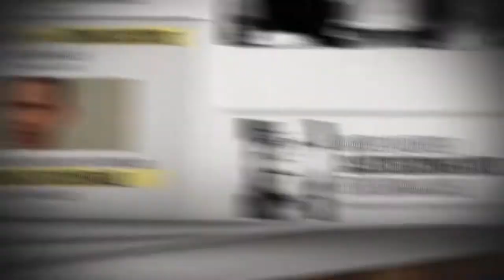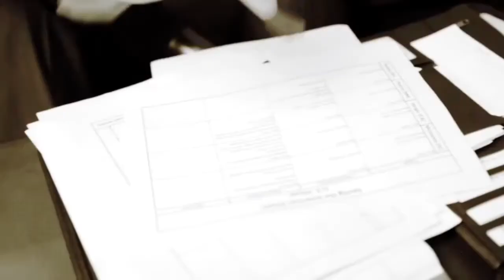Midterm 2014: GOP, Dems Their Own Worst Enemy?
Problems with Obamacare could help them keep the House of Representatives and win control of the Senate, but internal bickering could be their downfall.